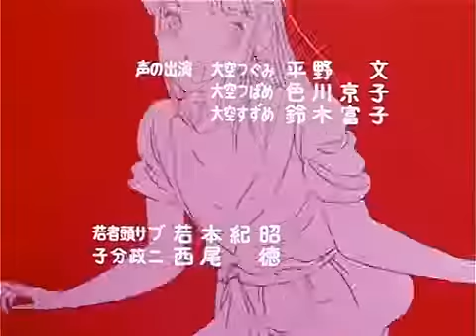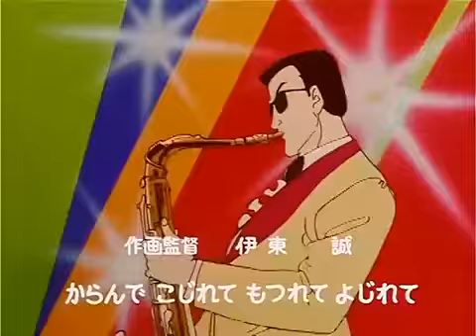Stop!! Hibari kun! x Pedro Suárez Vértiz - Globo de gas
Canción: Globo de gas
Artista: Pedro Suárez-Vértiz
Anime: Stop!! Hibari-kun! - Opening 1
Videos usados:
Hecho con el único fin de entretener